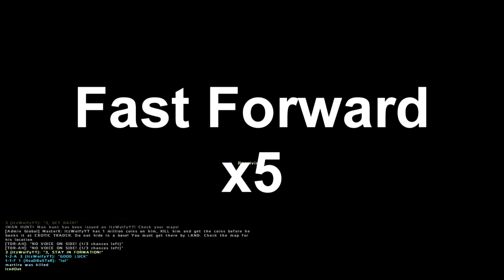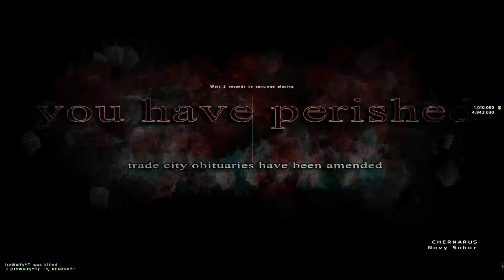Arma 2 Dayz Overpoch | Man Hunt Server Event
TheDeadReturned Epoch
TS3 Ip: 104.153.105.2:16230